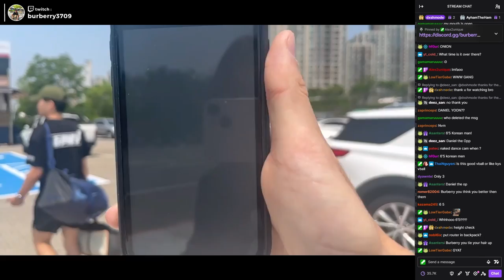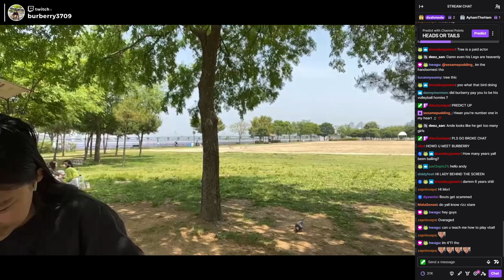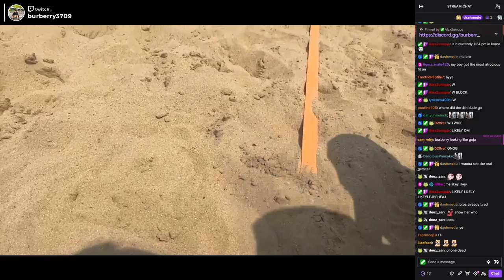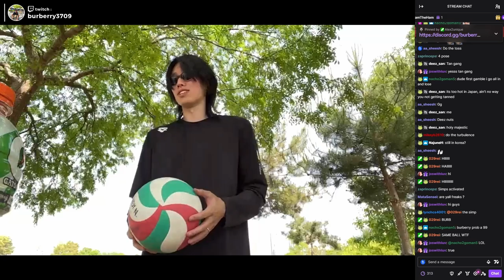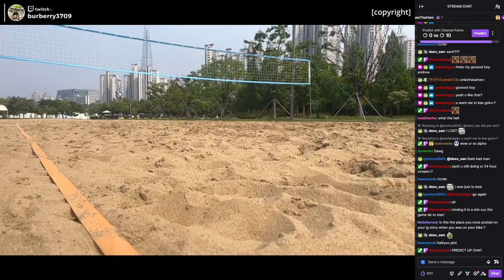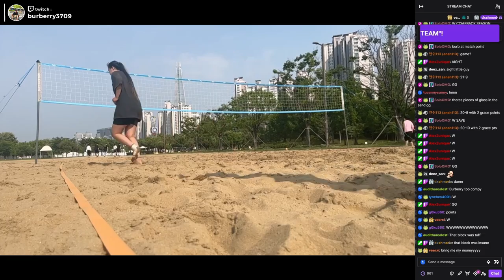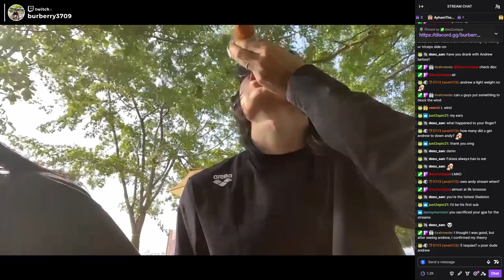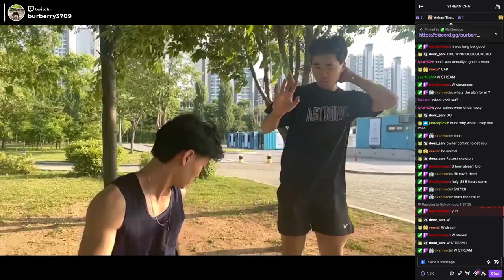BURBERRY showed his INSANE VOLLEYBALL SKILLS 🤯 - FULL VOD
Best Burberry Clips